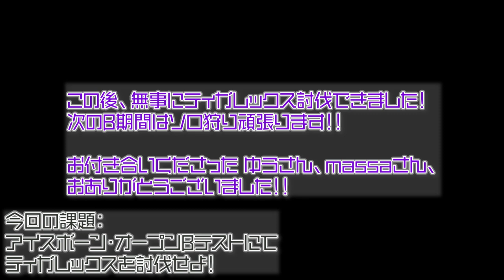モンスターハンター：ワールド LIVE #33：それいけ！モンハン残業・第四夜【お題】アイスボーン・オープンβテストにてティガレックスを討伐せよ！！【6/7更新・概要欄必読】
【集会所番号】

【コメントの前に見てね！】
こさかのモンハンPLAYの方針として…

・弓、双剣以外は使わない（ほぼ弓）
・HR開放系のクエはソロで狩る

を決めておりまする！

こんにちは、こさかです😊
数あるYoutubeLIVEの中から、
「こさかとあそぼ」へ遊びにきてくれて、本当にありがとうございます🧡

みんなで楽しい時間を過ごすために、ちょっとだけご案内です。
LIVEご参加の前に、ぜひ以下をご一読くださいませ❗️❗️

⚠️当配信は概要欄必読の配信です⚠️

　また、他配信者様の配信にてこさかの話題を出すことも禁止とさせていただきます。

　💁DBD
　２戦交代制。空きがあるばあいは連続OK。
　💁MHW
　１戦交代制。空きがあるばあいは連続OK。

　クエストやマッチ状況により時間差もあるので、主およびモデレータから呼びかけます。
　ご理解・ご協力のほど、よろしくお願いいたします！

　　💍PSID：kosakatoasobo
　　💍Discode：こさか#0686

主とリスナー様、互いの思いやりで、
唯一無二の素敵なLIVE空間が生まれると信じています！
マナーを守って、おもいきりLIVEを楽しみましょう💁‍♀️✨

🧡感謝！モデレーター様🧡

※改版履歴：2019/06/07 第5版 「ご参加枠について、VCについて」追記

😊主（こさか）について😊

・YouTubeメインチャンネル（お片づけ&手帳講師のお仕事）

🎨素材LINK🎨